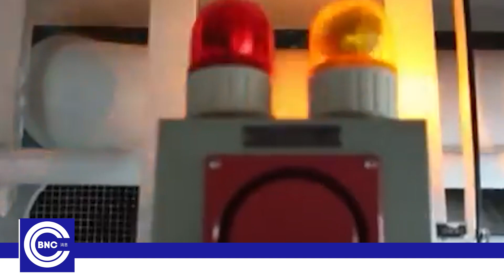中国在东海“搜索并摧毁”潜艇？美国武器让北京冷！ | 东海新闻 | BCN 新聞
中国在东海“搜索并摧毁”潜艇？美国武器让北京冷！ | 东海新闻

您正在关注 BNC Asia 的东海新闻。以下是值得注意的新闻：菲律宾向萨宾海滩派遣新巡逻舰，继续挑战中国
北京有技术飞跃，有能力在东海“反潜战”上取得突破吗？
另一方面，中国对美国在该地区的导弹部署感到“冷淡”
菲律宾因国防预算削减而发生变化
钻石四国关注东海，为长期与中国打交道提供举措
一切都将很快更新。

BCN 新聞  - 快速新闻频道，不断更新围绕着台湾及世界各地的政治，安全和社会局势热点。 特别是，与美国 、台湾、中国相关的最新新闻将在日常节目传播。BCN 新聞 新闻频道一直陪伴您跟上时事流。